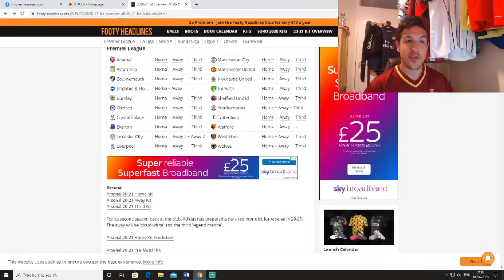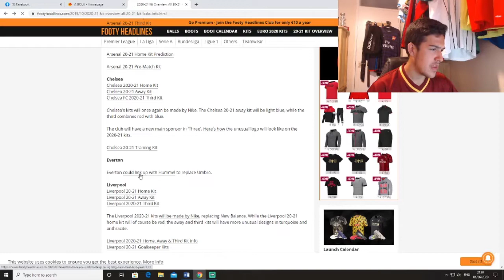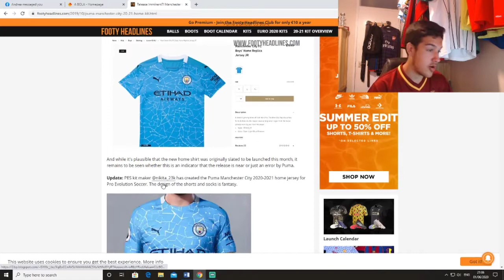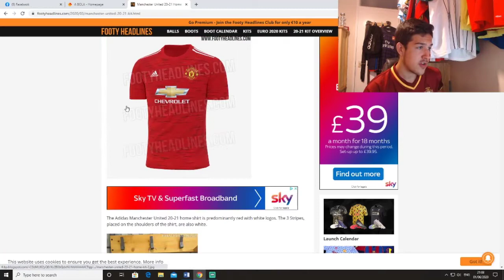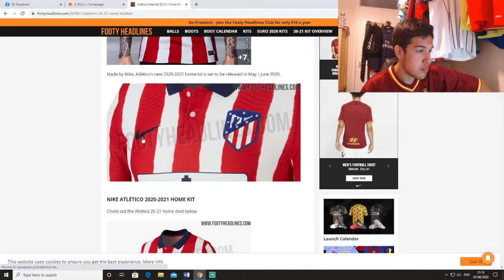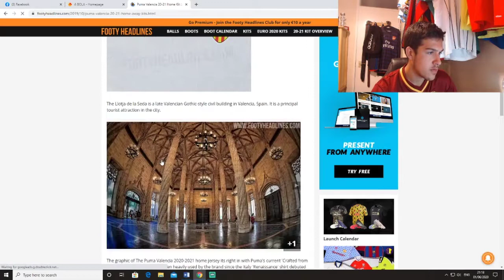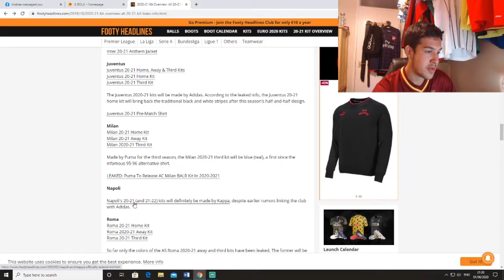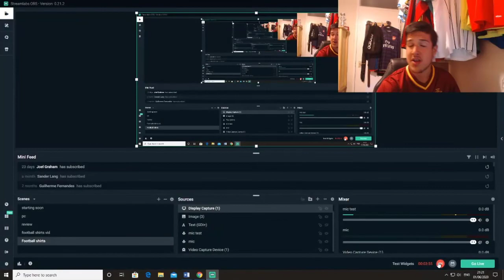REACTING TO LEAKED 2020/2021 FOOTBALL SHIRTS...#1 SOME OF THESE FOOTBALL SHIRTS ARE INSANE.